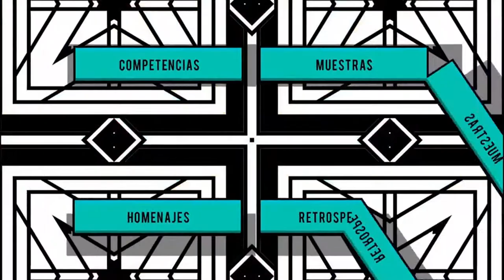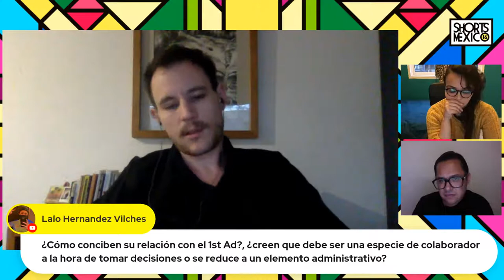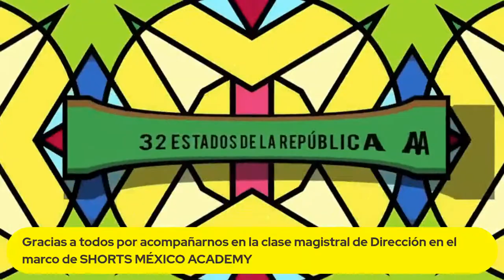CLASE MAGISTRAL - DIRECCIÓN CINEMATOGRÁFICA CON NANCY CRUZ Y RODRIGO RUIZ PATTERSON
CLASE MAGISTRAL - DIRECCIÓN CINEMATOGRÁFICA

SHORTS ACADEMY - En el marco de la decimosexta edición de SHORTS MÉXICO